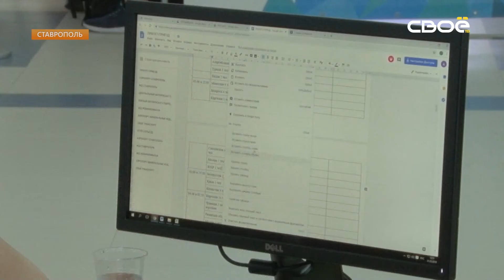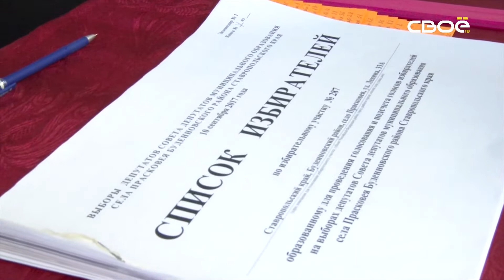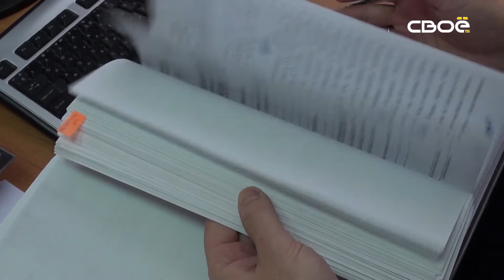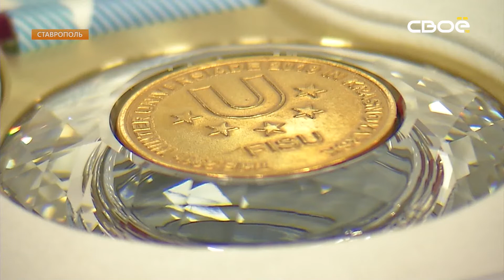19.30 Информационная программа «День»